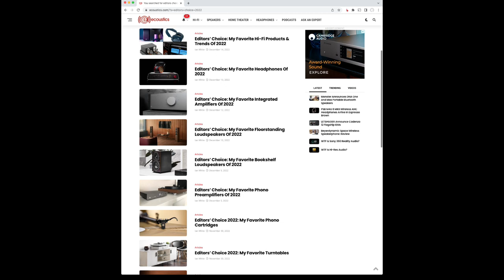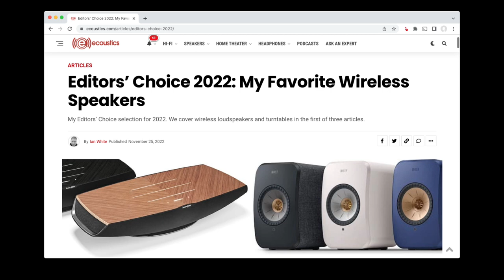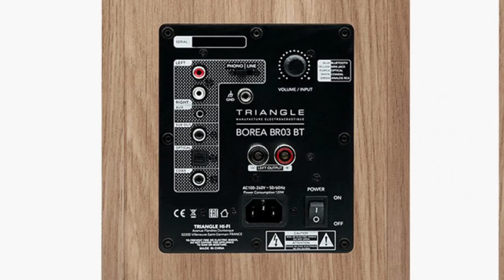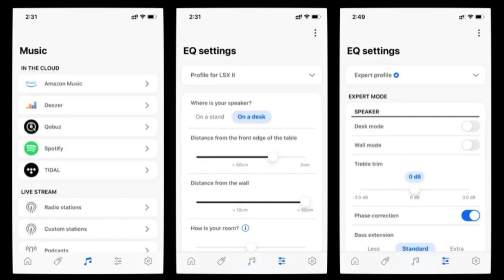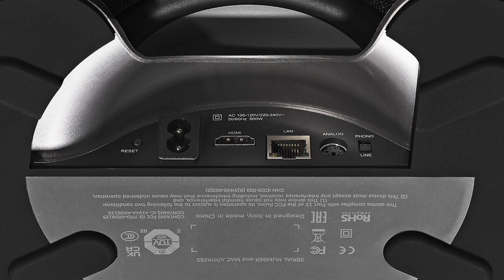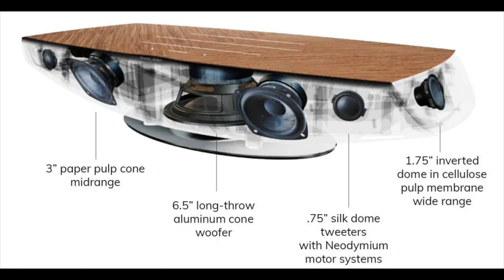Editors’ Choice: Best Wireless Speakers from $500 to $11,000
Ian White, eCoustics Editor in-Chief, explains why wireless loudspeakers are going to replace traditional passive systems in the next 5 years and selects some of his favorite high-end wireless speakers of 2022. The next golden age of Hi-Fi is already here.

Products mentioned:

2:00 DALI KATCH G2 ($599)

5:00 Q Acoustics M20 ($599)
7:34 Triangle BOREA BR03 BT ($1,000)
10:05 KEF LSX II ($1,399)
16:35 Sonus faber Omnia ($1,999)
23:02 Dynaudio Focus 50 ($11,000)

Q Acoustics M20
- $599 at Amazon

KEF LSX II
- $1,399 at Amazon